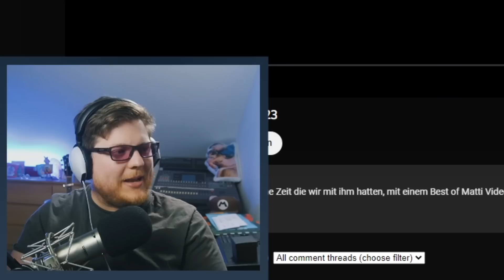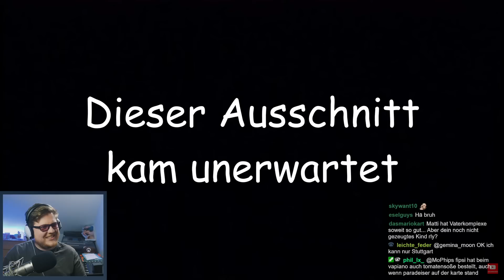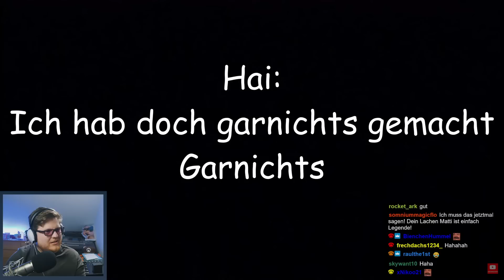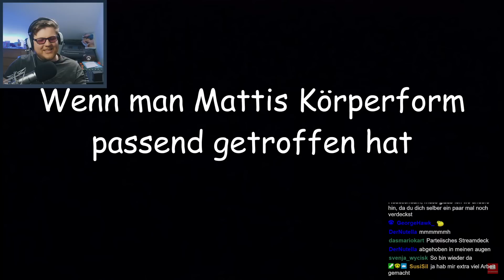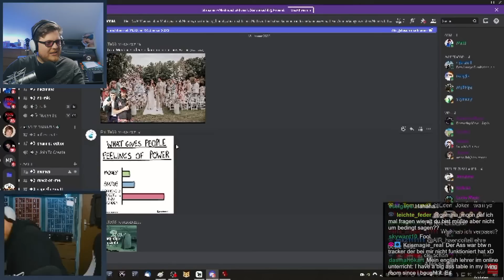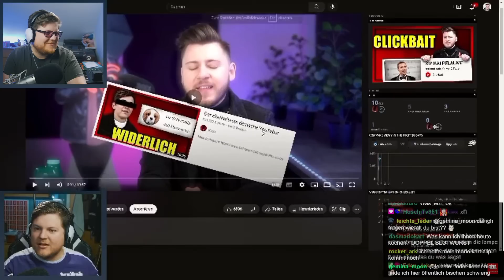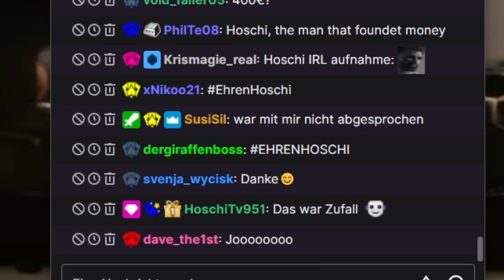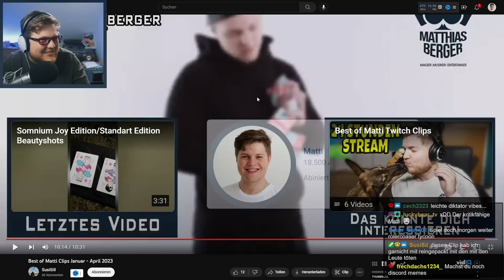Die lustigsten Stream Momente 2023 (bisher)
Die besten und lustigsten Twitch Momente mit Matti xD 2023 Edition

Euer